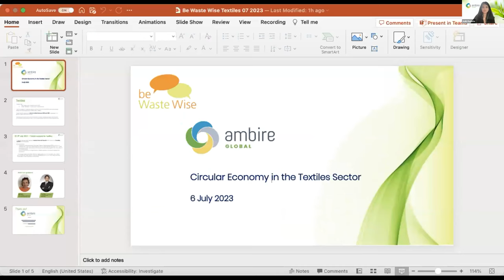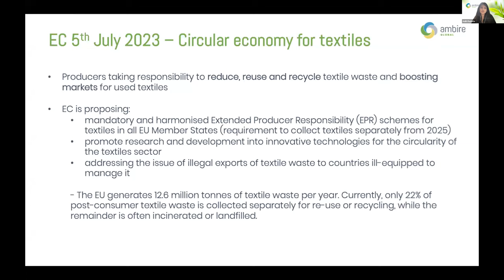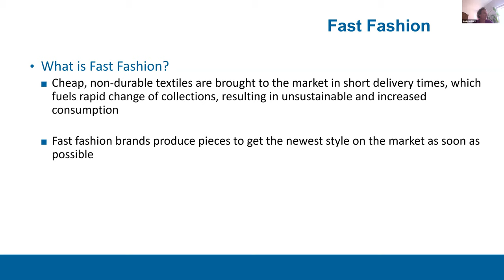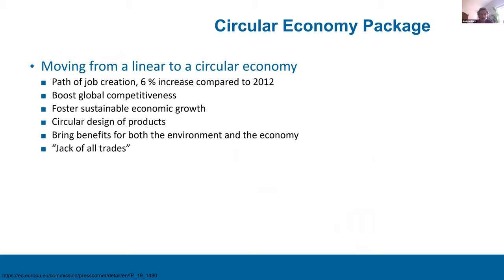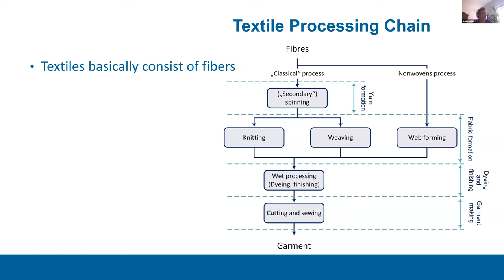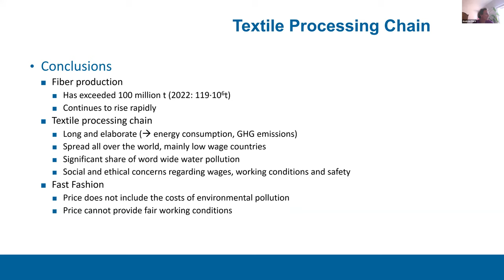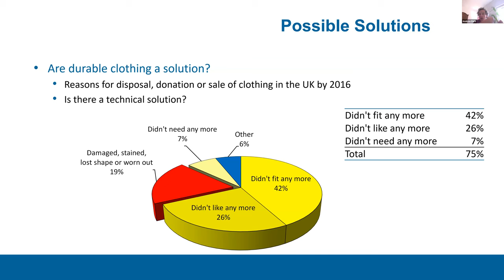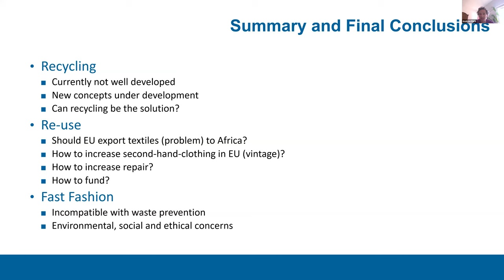Circular Economy in the Textile Sector | with Aditi Ramola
The fashion industry is estimated to be responsible for 10% of global carbon emissions and is one of the most economically driven industries globally. It is estimated that by 2030 there will be a growth in production to about 145 million tonnes of textiles (European Parliament, 2020). Textile production is responsible for approximately 20% of global clean water pollution, where synthetic laundry accounts for 35% of microplastics, and such contaminants end up in the food chain (European Parliament, 2020).

Circular economy of these materials has not only environmental benefits in terms of reducing resource extraction and minimizing waste but also presents economic opportunities by fostering innovation, job creation, and the development of new value chains, from design to production, use, and end of life (Ellen Macarthur Foundation, 2021).

The webinar gives an insight into the challenges and opportunities for achieving a circular economy for the textile industry.